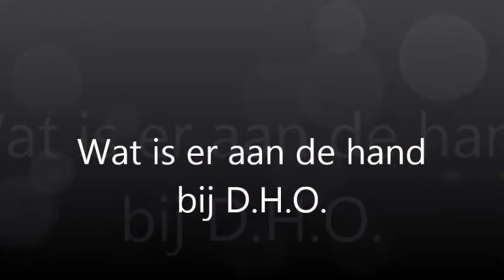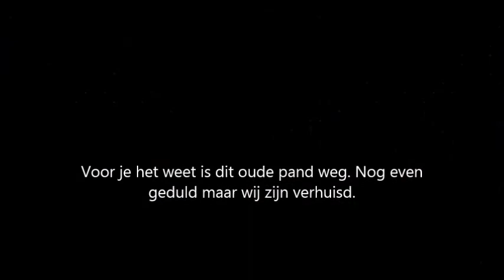verhuizing D H O mrt 2015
Het Delfzijls Harmonie Orkest is verhuist naar een ander clubgebouw